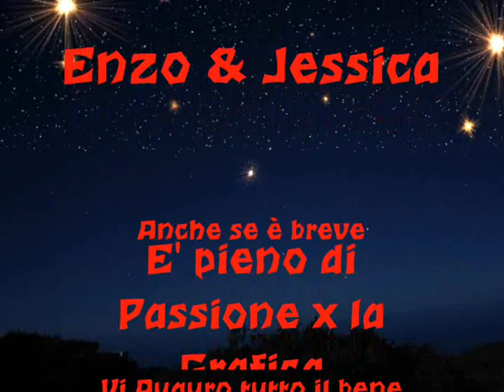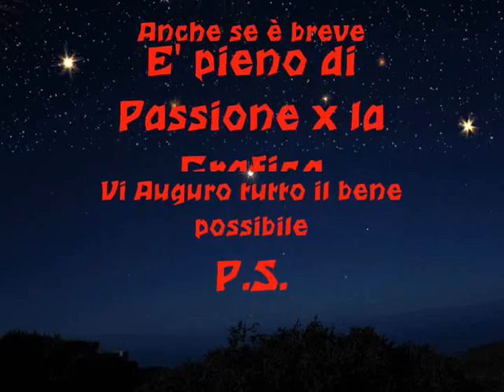Matrimonio di Enzo & Jessica.wmv